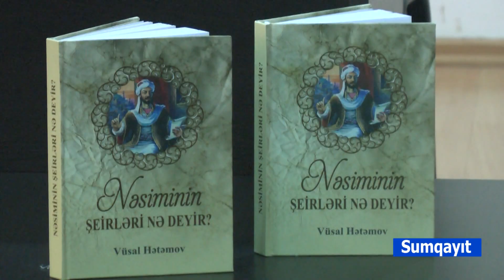Sumqayitda Nesimi ili çərçivəsində informativ tədbir.20.12.2019